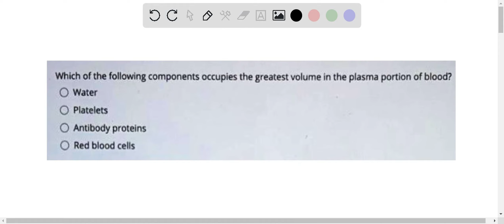QUESTION 2 Which of the following components occupies the greatest volume In the plasma portion of …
QUESTION 2 Which of the following components occupies the greatest volume In the plasma portion of blood? Water Platelets Antibody proteins Red blood cells

CirculationandGasExchange:VitalProcessesforOptimalHealth